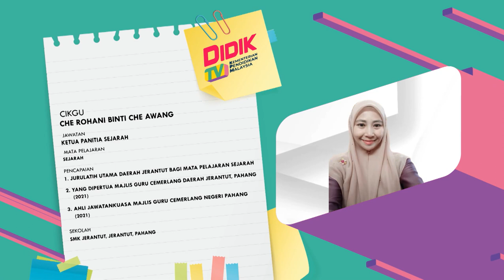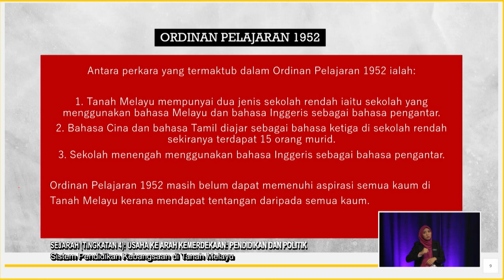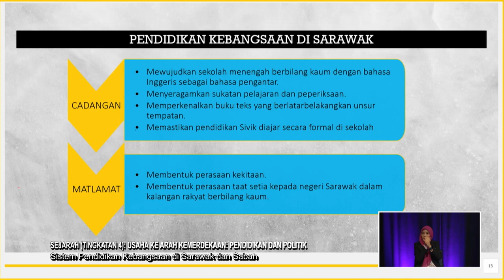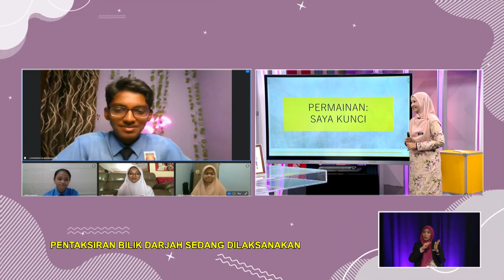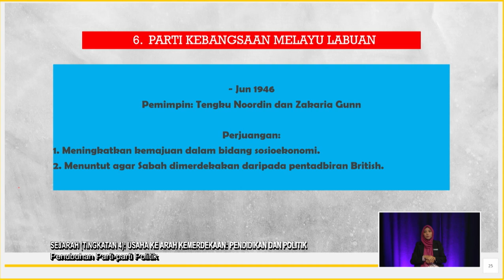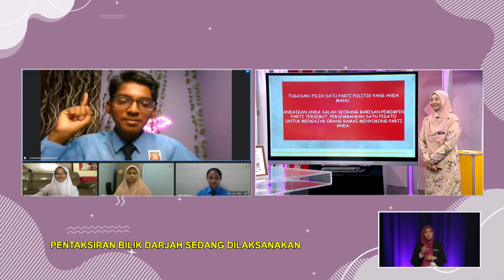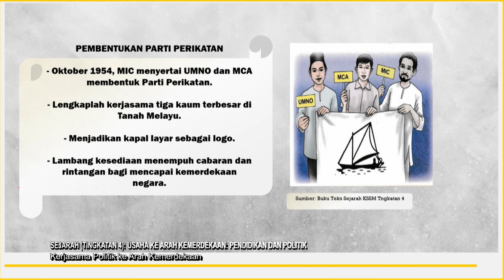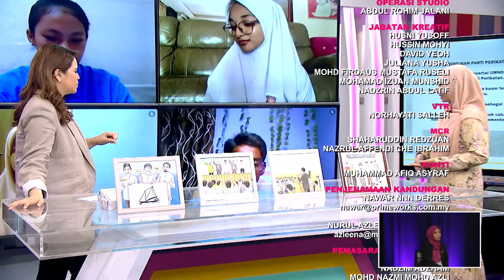DidikTV Men Atas 2022 Ep 175 Sejarah Tingkatan 4 Usaha Ke Arah Kemerdekaan Pendidikan Dan Politik